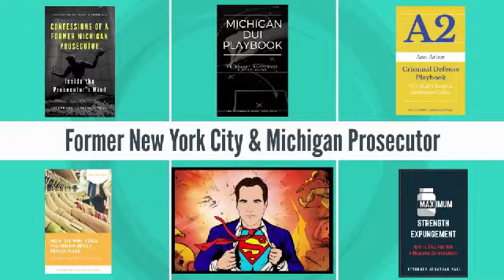Retail Fraud Shelby Township - Shoplifting Macomb County Judge Shepherd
If you're charged with retail fraud in Michigan, the prosecutor doesn't trust you.  The allegation is you stole something from a store, and the prosecutor will assume you were finally caught after years of stealing from multiple stores.

This may or may not be true, but it really doesn't matter, because there is no way to show this isn't the truth; perception runs wild, because the prosecutor can't imagine stealing in their own life as they've kept a straight arrow lifestyle to go on to prosecute cases for a living.  This is a crime of fraud, theft and dishonesty and it puts you in a negative light to the government.

Prosecutors also assume these cases are pretty cut and dry; the police report says that loss prevention officer #1 observed the defendant doing X, Y and Z, and hey there's even a video of the incident.  Maybe the defendant even admitted to stealing when they were caught.  Wow this is an easy case, why wouldn't the defendant just run to the courthouse and plead guilty.

A young prosecutor may not be thinking outside the box and realize that loss prevention officers go on vacation, get fired, relocate, quit their jobs.  There may be strong evidence of the crime, but if the witness isn't around, then they have no case.

As a defense attorney, we acknowledge the perception of our audience; we acknowledge that the prosecutor believes they have a strong case and there may be no room for negotiations on the legal issue.  We do our due diligence with the evidence, but we focus on creating leverage outside of the courtroom by being proactive.  It's likely that the client is very guilty, and well that's OK.  I don't need an innocent client as a defense lawyer to win the case.

We need to show that this can be a valuable learning experience for my client; we need to figure out why they stole.  We can't throw our hands up in the air and say "we don't know" because that's unpredictable and dangerous to toss my client back into society now knowing why they break the law, because nothing has been done to stop it from happening again.  We identify the issue, and work on it.  We don't run from it, we embrace the opportunity to be a better person going forward.

We can't go back and change the past, but we control the present, and can project the future for the prosecutor and the judge.  We tailor 3-4 proactive steps for the client that allow them to show the other side of them; it is not fair to be judged based upon a single police report.  It's only one small factor that goes into understanding my client.

We work with clients from all backgrounds that are charged with retail fraud cases.  We tend to get a lot of nurses, educators, neglected spouses and other hard working people who at times feel underappreciated for all of their hard work.  Some of these professionals aren't paid what they deserve, and part of that mental state plays a role in how the client finds themselves charged with shoplifting.

Many of our clients are having issues with family, health or working under a lot of stress at the workplace.  Along with the aforementioned clients, we've worked with retail fraud clients who work for the IRS as tax agents and work as medical doctors who steal baseball cards from Target.  Nothing shocks us anymore when it comes to new clients charged with shoplifting.

If the prosecutor and judge get to know my client while working the proactive program, they see the total person, and are more likely to go along with our course of action for the case.  A difficult charge for sure, but a very manageable outcome is likely if the client is ready to work.